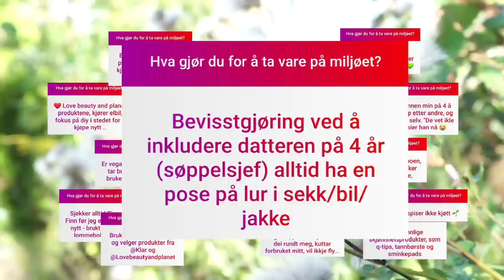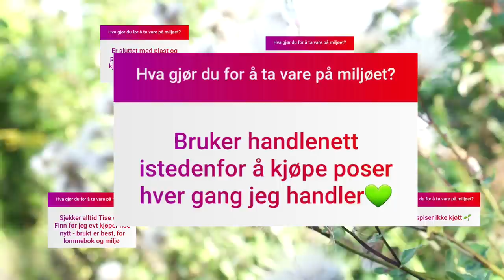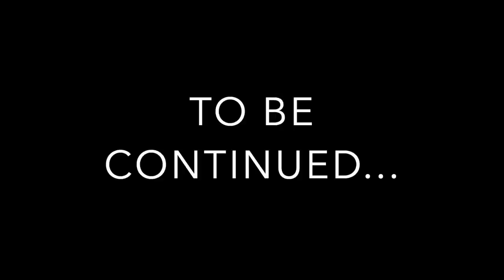VLOG: EN KAOTISK UKE!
Vi tar dere i denne vloggen med inn i vår kaotiske uke før den aller første live-sendingen av Skal vi danse! Det gikk mildt sagt en kule varmt denne uken, med en haug av morsomme utfordringer og prosjekter. Dere får også noen gode og ikke minst enkle tips til hva dere kan gjøre i hverdagen for å redusere deres klimafotavtrykk...